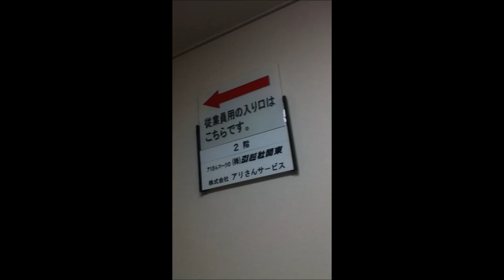【就職活動】アリさんマークの引越社シュレッダー係に応募してみた【大手ブラック企業】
アリさんマークの例の動画でシュレッダー係があるというのを知り、仕事に興味が湧いたので募集してないか聞いてみました

アリさんマークの引越社「追い出し部屋」事件　社前抗議行動　2015年10月1日 懲戒解雇撤回されるも「罪状ペーパー」が増えていた！
アリさんマークの引越社「追い出し部屋」裁判 名誉毀損の「罪状ペーパー」記者会見　2015年9月30日

１０年前に預けたAVをリサイクルショップから返してもらおうとしたら…
警官と口論になり警官がやけくそ取り締まりをはじめるw【公務員の職務怠慢指摘シリーズ】
反則金を払わないと確実に逮捕されると思わせる警察の宣伝番組【公務員の犯罪シリーズ】
【そして輝く】第一回チンパンモーニングウォークに行ってきました【ウルトラド~ン！】
ペットショップ清水園について動物愛護センターに聞いてみた【風評被害是正シリーズ】
【松本伊代約1ｍ線路侵入問題】アホ京都府警にツッコミ【国民を代表してはじめての質問】
「デブは嫌い」発言の梅宮アンナ本人にツッコミ【デブを代表してはじめてのツッコミ】
こんな感じでおもいっきり脱糞してる人がいたらどうすればいい？【徹底討論】
セーブオン全店がローソンに変わる件について国民を代表してセーブオンに聞いてみた【国民を代表してはじめての質問】
【視点論点】死刑を廃止すべき１６の理由【今までになかった問題提起シリーズ】
【PIKOTARO】ピコ太郎の「PRAP」が商標出願されてる件について、違法なのでおそらく登録されないとは思うが、一応特許庁に聞いてみた【国民を代表して質問シリーズ】
喧嘩になった時の相手を怒らせる効果的な親指の立て方【リアル怒らせ方講座】
「女性は車に轢かれるために生まれてきた」と思える動画２【ノールック飛び出し】
わからずやの図書館職員に正義のド～ン！やったった【ライブラリーズドーン】
１０年前に預けたAVをリサイクルショップから返してもらおうとしたら…
すぐやる課がどこまでやってくれるか聞いてみた【国民を代表してはじめての質問】
野郎ラーメンのスープがなんでヌルイのか聞いてみた【国民を代表してはじめての質問】
浜離宮ってどういうイントネーション？【国民を代表してはじめての質問】
野郎ラーメンは鼻毛が入ってるだけでもきちんと作り変えてくれる素晴らしいお店
【加藤監視監視事務局】暴走族社長加藤のツッコミどころ講座パート１
【イジメの聖地】福島被災女子児童へのタカリ事件で有名な千代田区神田一橋中学校へ寄ってみた【加賀まり子顔負け】
女性は車に轢かれるために生まれてきた、と思える動画【ノールック飛び出し】